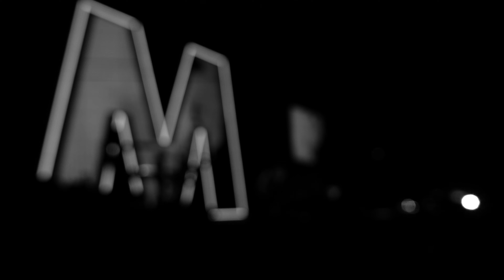"I Feel You" - Depeche Mode, Madison Square Garden, New York, 04.14.23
13.  "I Feel You" - Depeche Mode, Madison Square Garden, New York, 04.14.23